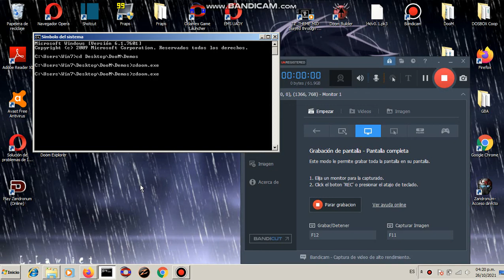E1M1 DONE IN LESS THAN 1 SECOND!!!!!!11!!!!! OMG NEW WORLD RECORD 100% LEGITIMATE :O HAHA LOL XDDDDD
100% lEgIt sPEeDruN dOn't SteAL It

(Meme speedrun, not meant to be taken seriously)